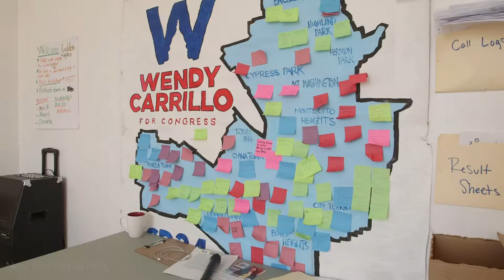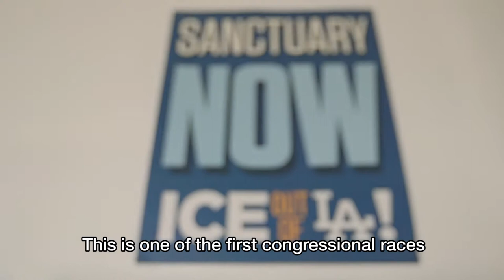New York Minute Films: Wendy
Wendy Carrillo is running for Congress, representing the 34th district of LA. She discusses her experiences as an immigrant, a journalist, and the importance of performing our civic duties.